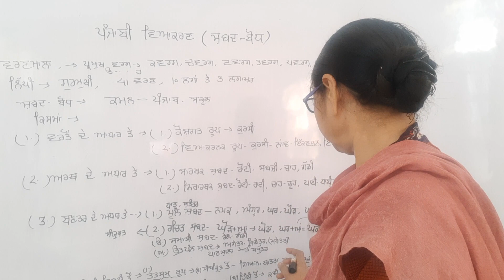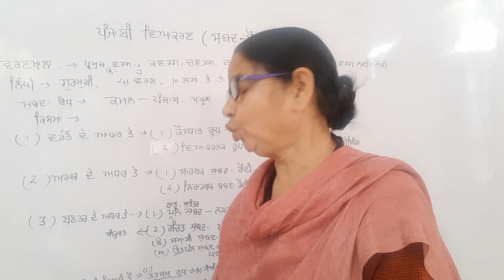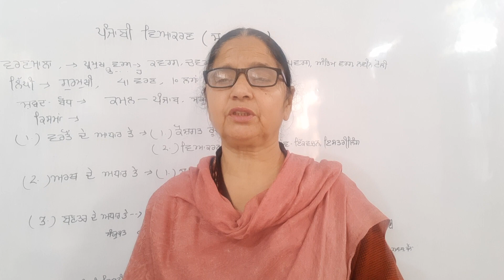Shabd Bodh।Mool। Vikary।Tatsam।Types Of Word। Vadhetar।Punjabi Grammar।BA। Ugcnet Mastercadre।PSEB।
shabd Bodh Types Of Word mool/Rachit shabd Vikary/Avikary shabd Tatsam/Tatbhav roop ਸਾਰਥਕ/ਨਿਰਾਰਥਕ ਸ਼ਬਦ#punjabigrammer#ugcnet#compititions#punjabgovernmentjobs#punjabuniversity punjabi punjabistudypoint63 punjabilanguagei mastercadrepunjabi।+2Lazmi punjabi PSEB ਦਾs yllabus upload ਹੈ। B,com 1,1st sem 2nd sem.Pun.Uni ਦਾ syllabus ਇਸ channel te upload ਹੈ।